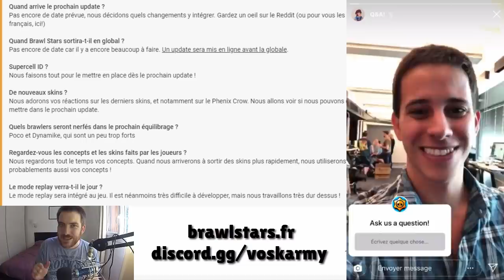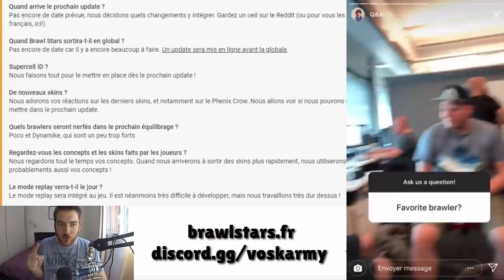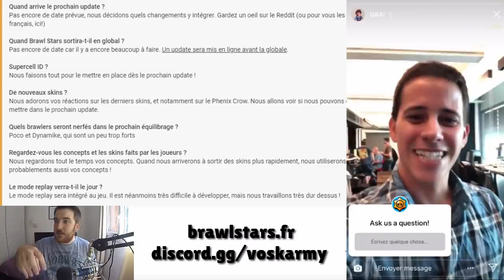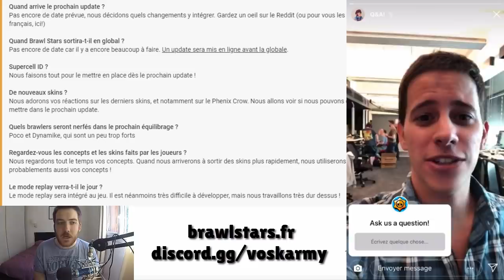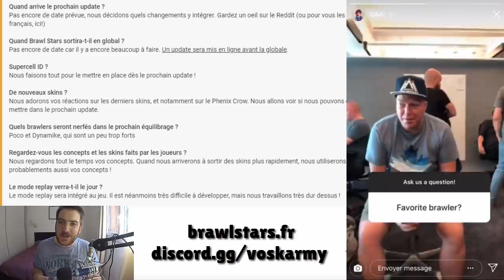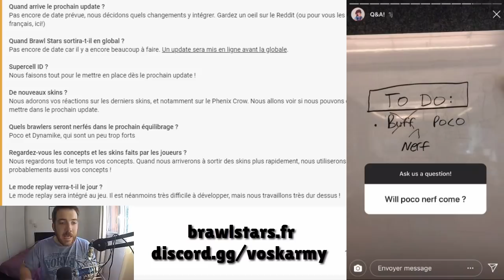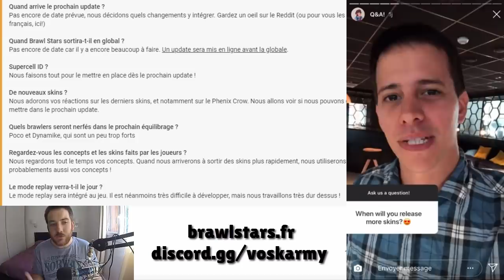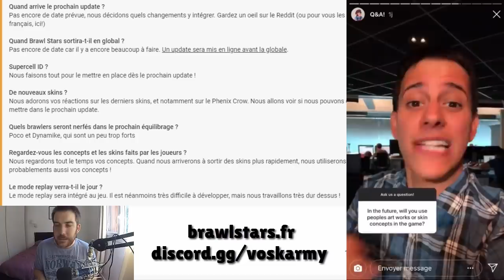UPDATE BRAWL STARS ET SORTIE MONDIALE ! INFOS OFFICIELLES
●▬▬▬▬▬ MANETTE BRAWL STARS ▬▬▬▬▬▬●